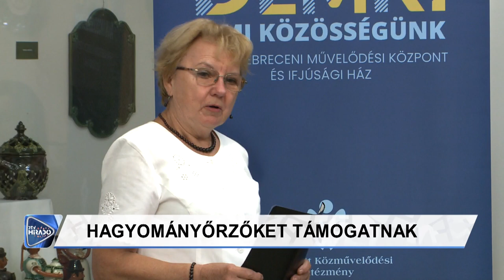Támogatják a hagyományőrzést Debrecenben is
Átadták a Csoóri Sándor program idei támogatottjainak járó okleveleket a Tímárházban. A projekt célja, hogy a népi kultúra területén, közösségteremtő műfajokban működő szervezeteket és közösségeket támogassanak. Az elismeréseket Pósánné Rácz Annamária, a Felsőoktatásért és Felnőttképzésért felelős helyettes államtitkártól vehette át a DEMKI és a Józsai Vászinhímzők Egyesülete.

Debrecen Televízió, DTV Híradó 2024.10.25., péntek